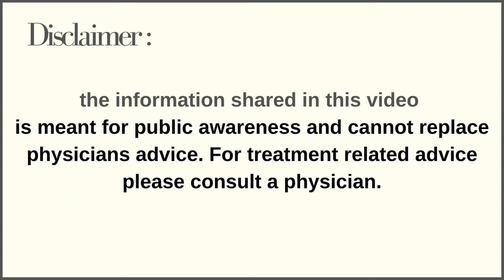Medical Guideline for Newly Married Couples | Dr.Kaajal Mangukiya & Dr.Mukesh Parashar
24 𝒉𝒐𝒖𝒓𝒔 𝒆𝒎𝒆𝒓𝒈𝒆𝒏𝒄𝒚 𝒈𝒚𝒏𝒆𝒄 𝒂𝒏𝒅 𝒔𝒖𝒓𝒈𝒊𝒄𝒂𝒍 𝒇𝒂𝒄𝒊𝒍𝒊𝒕𝒊𝒆𝒔 𝒂𝒗𝒂𝒊𝒍𝒂𝒃𝒍𝒆.